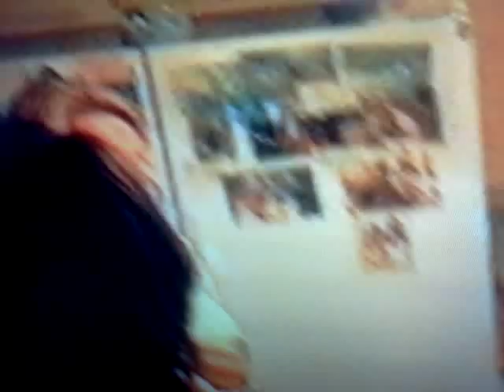Shane Lowe 2 the finale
Shane the world famous hair styles finishes Brian Bills into the 90s out of the 70s haircut great great time.We all miss those times .Enjoy